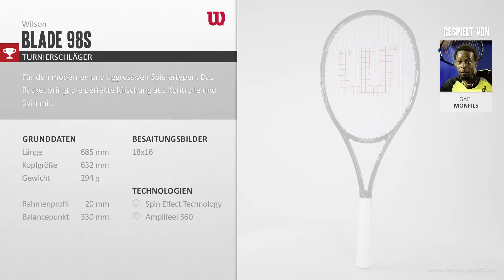Wilson Blade 98S | Tennis-Point.de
Wilson Blade 98S

Die neue Generation der Kontrolle!
Das Racket aus der Schlägerserie auf das auch Milos Raonic vertraut! Der Profi-Rahmen für den aggressiven Spielertyp!

Eigenschaften:
Das mittlere Gewicht, 294 g unbespannt, und die gute Ausgewogenheit, Balancepunkt 330 cm, sichern eine gute Manövrierbarkeit des Rackets, liefern aber gleichzeitig die Voraussetzungen für eine gute Schläger- bzw. Ballbeschleunigung. Die Spin Effekt Technologie verhilft Ihrem Spiel zu mehr Drall. Empfohlen wird hierfür die Wilson Ripspin Tennissaite mit einem Durchmesser von 1,30mm. Aufgrund der genannten Eigenschaften zeichnet sich das Racket durch eine sehr gute Kombination aus Power und Kontrolle aus.

Technologien:
Die Amplifeel Technologie ist auf jeden Schläger fein abgestimmt und bietet dank Basalt Planken, an den Spielertyp angepassten Schaum sowie weicheren Griffkappen ein verbessertes Gefühl.
Spin Effect Technologie :Spin Effekt ist eine vollendete Racket-Technologie. Diese bahnbrechende neue Weiterentwicklung ermöglicht dem Spieler ein Tennisspiel mit wesentlich mehr Spin, ohne dessen Schwung zu verändern. Mit einem Wilson Spin Effekt Racket kann man bei jedem Schlag zusätzlich über 200 RPMs Ballrotation erreichen. Dieser extra Spin erhöht den Abstand zum Netz um 2 Inches und lässt den Ball schneller aufprallen, was für den Fehlerspielraum weitere 12 Inches ausmacht. Mit Spin Effekt wird der Ball weder ins Netz noch hinter die Grundlinie gehen. Erleben Sie im Spiel diese ultimative Höchstleistung kombiniert mit der fortschrittlichsten Technologie.